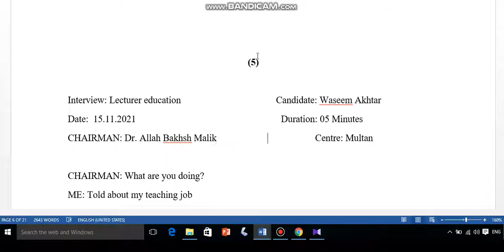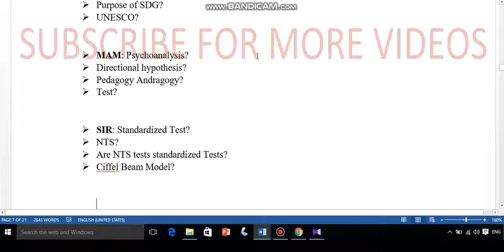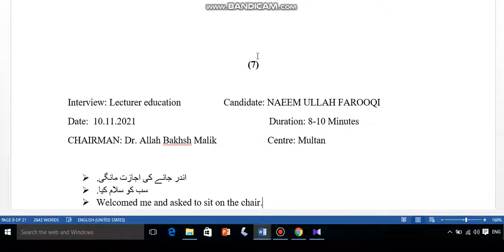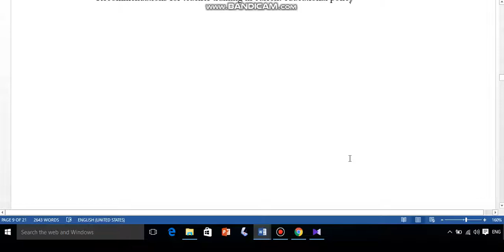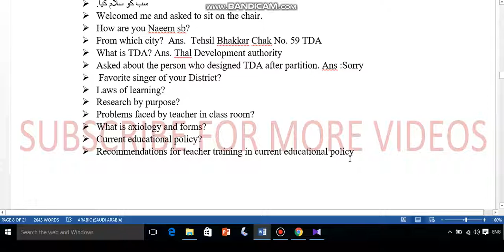Video4|lecturer education interview2021|lecturer education interview questions|Interview preparation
# 10 Videos PPSC Lecturer education interview questions series 2021 This is 4th video of interview for lecturer education 2021.
Here is lecturer education interviews questions bank 2021 of Afaaz Naeem on 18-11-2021 and Mr. Waseem Akhtar on 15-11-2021.Chairman Pervaiz ahmad khan at Lahre and Dr. Allah bakhsh Malik at Multan.This video series consists of about 8-10 videos. Next videos will be uploaded soon and on regular basis. lecturer education interview questions 2021 interview questions of lecturer education lecturer education interview question bank 2021 question bank of lecturer education interviews lecturer education interview by chairman Dr.Allah bukhsh malik